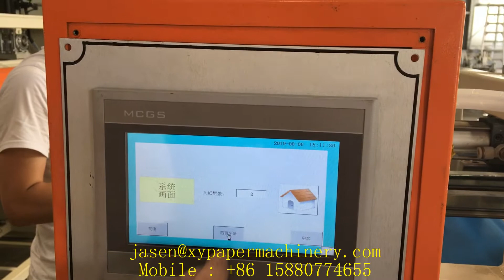Double layer toilet roll paper bundle packing machine